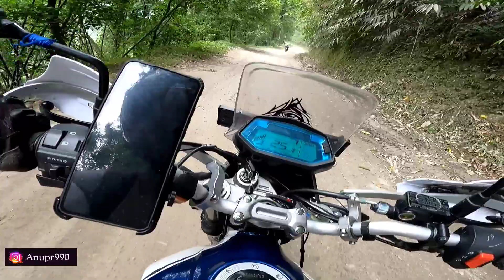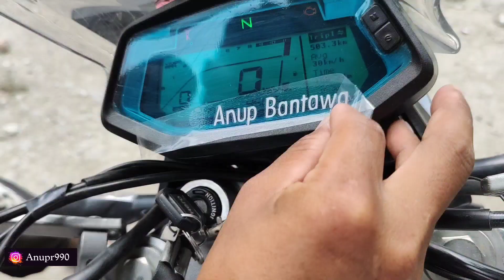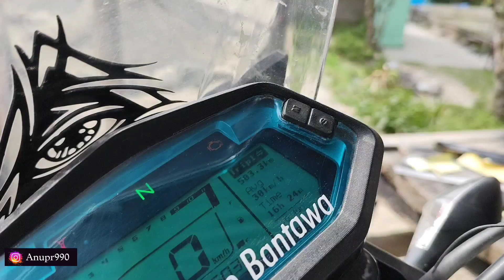Kya kar diya💔 Mara Bike ko🤧 Xpulse tail Modification and Sticker 😀